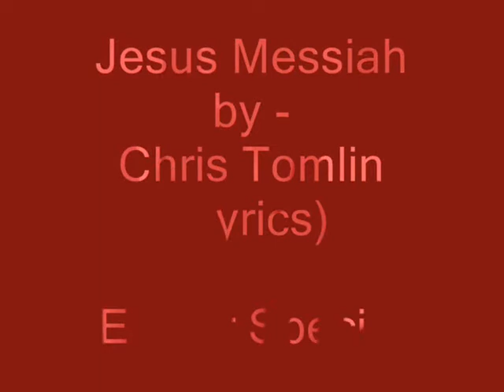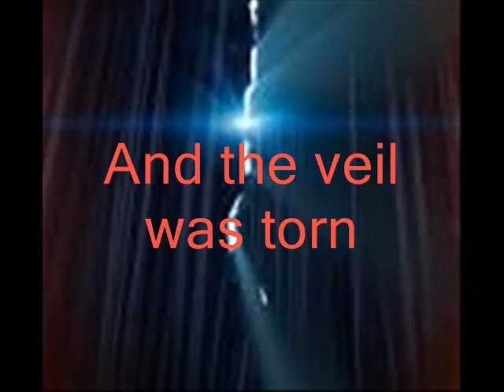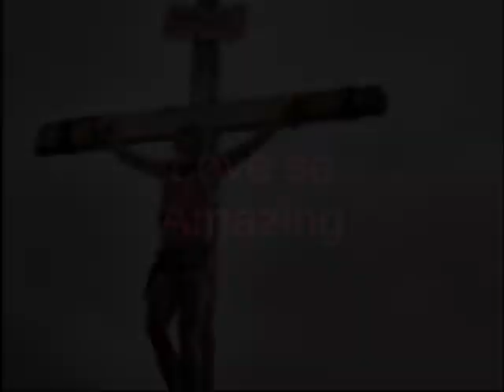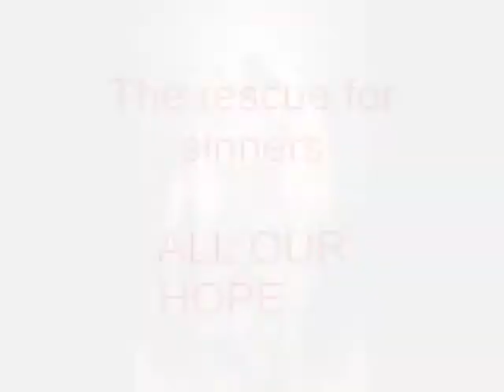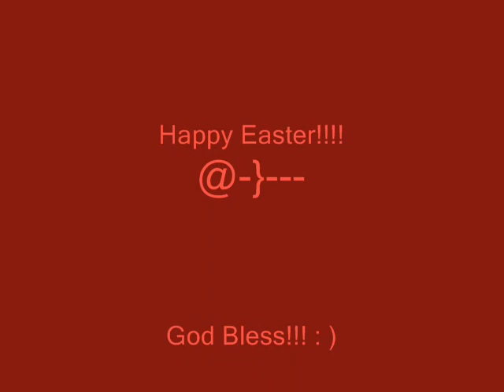Jesus Messiah by - Chris Tomlin (Lyrics) Easter Special ♥ 2015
Hiiii!!!
    I know its a little late, considering its 4/16/15 when Easter was the 5th LoL, but "Better late than never!" as they say! LoL
    And I hope you had a WONDERFUL Easter!!
"ALL THE GLORY TO YOU, GOD!" as the line goes in this song! ♥

  God Bless!
- MegaMusic4Life13